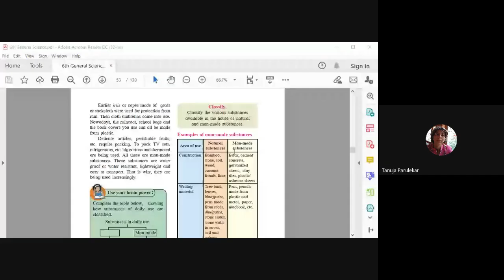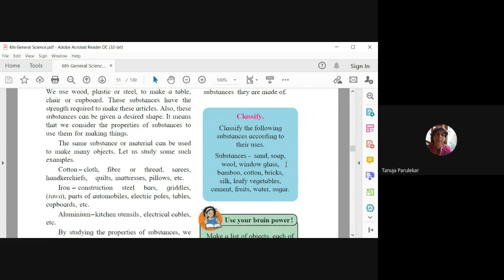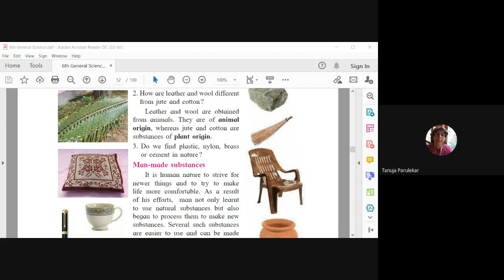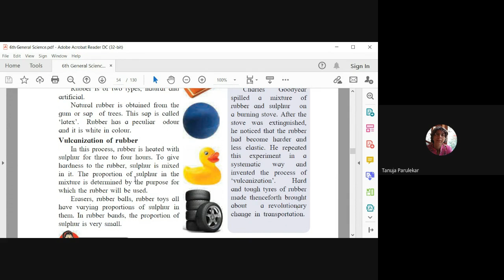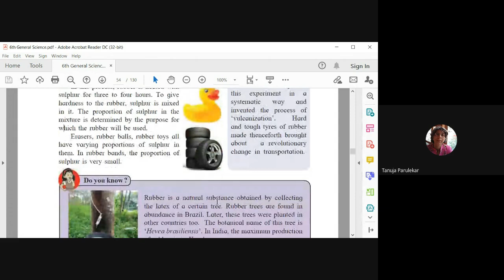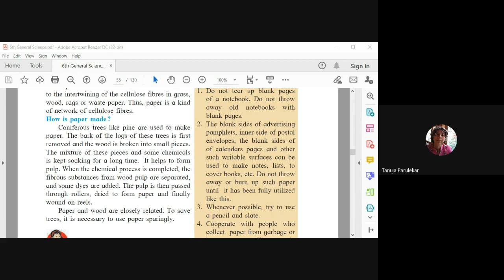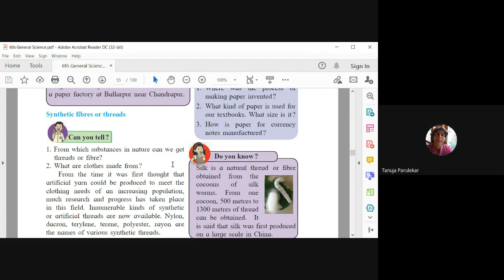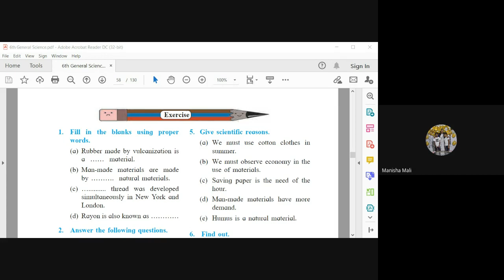L26 5th EVS1 & 6th Sci SA Online Dt 09Sept2021